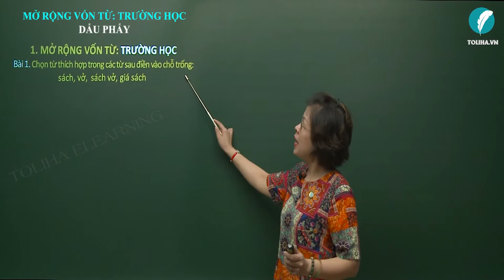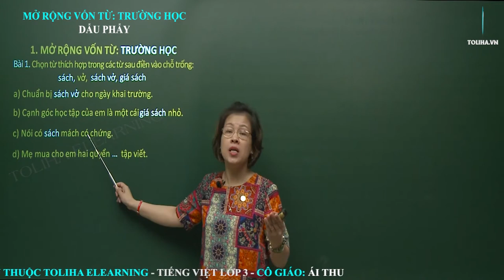Mở rộng vốn từ : Trường học. Dấu phẩy - Ngữ pháp - Tuần 6 - Tiếng Việt 3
Bài 1. Chọn từ thích hợp trong các từ sau điền vào chỗ trống:
              sách, vở, sách vở, giá sách
a) Chuẩn bị …cho ngày khai trường.
b)        Cạnh góc học tập của em là một cái………nhỏ.
c)        Nói có        ……        mách có chứng.
d)        Mẹ mua cho em hai quyển …        tập viết
Ngữ pháp: Mở rộng vốn từ : Trường học. Dấu phẩy